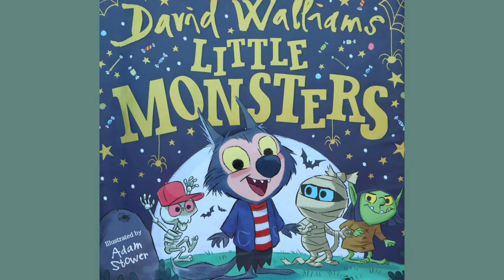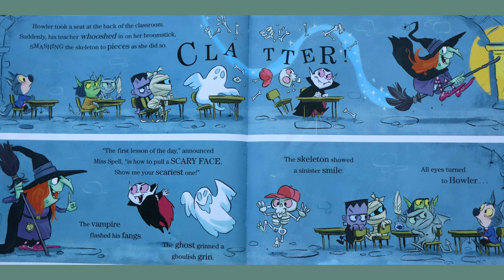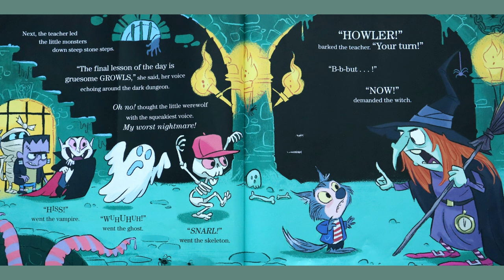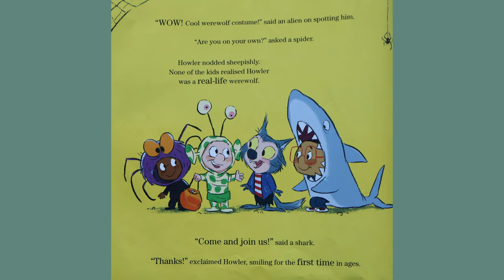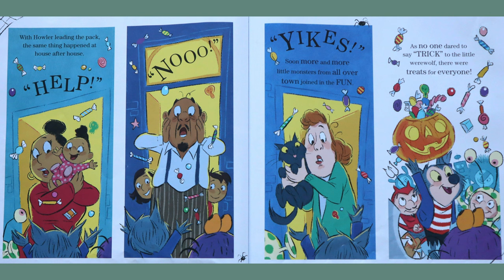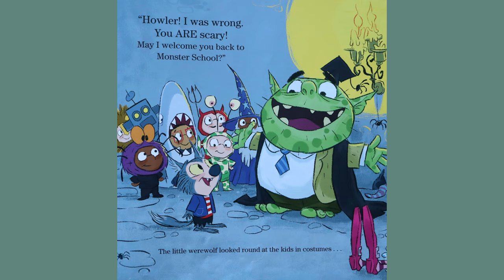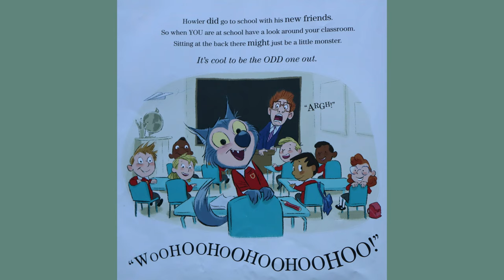🐺💀👻 Little Monsters 👻💀🐺 - Storytime Read Aloud Picture Book For Kids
Listen to a story about Howler the werewolf who learns that he IS scary after all! From the blurb: "Howl with laughter and squeal with delight at this monstrously exciting new picture book from number one bestselling author David Walliams, illustrated by the awesome Adam Stower! Howler is a SMALL werewolf with a BIG problem. He is just not SCARY! And that makes him the odd one out at Monster School...But when Howler finds some new friends, he discovers that being the ODD one out might just make him the COOLEST one of all...With giggles on every page, this hilarious new picture book is perfect for ALL little monsters."